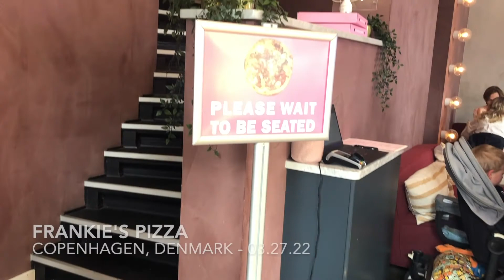TRIP TO COPENHAGEN, DENMARK 2022 VLOG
This weekend, we went to visit our friend from Vassar, Kali. She's currently studying abroad in Copenhagen, so we hopped on a flight to say hello! Copenhagen is absolutely gorgeous and this was one of my favorite trips we've taken so far. The food, architecture and people are all wonderful!